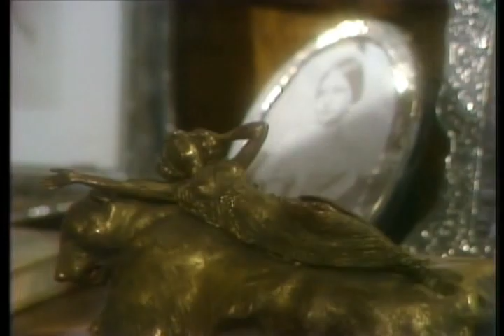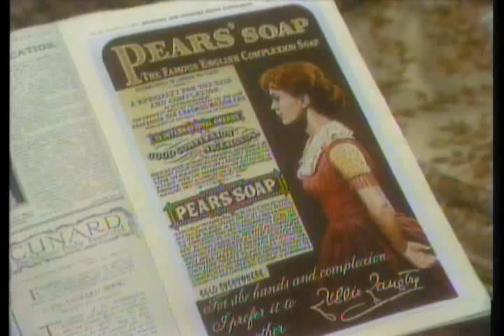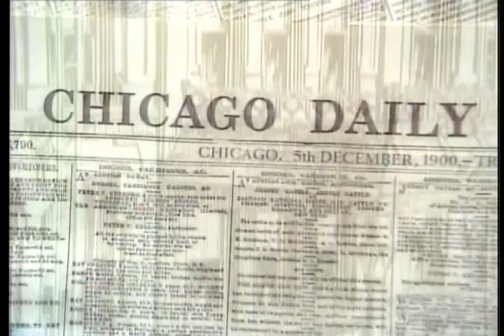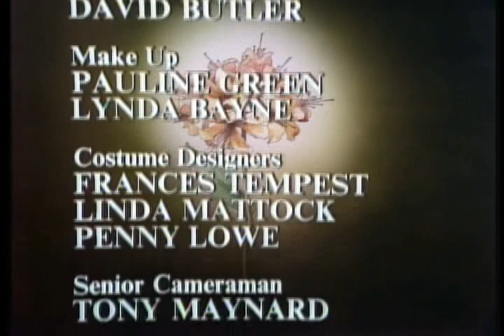Lillie Episode 12